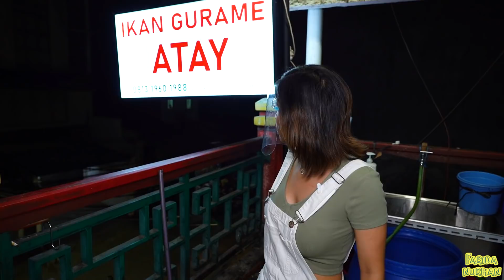GURAME TENGAH MALAM, ARAKNYA HALAL...!!!!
Gurame Atay Pasar Pagi ~ Sorry yooo videonya telat. ada gangguan teknisss! Hahahahahaha. selamat menonton!!!

KABAR GEMBIRA.
PURWAKARTA ARE YOU READY??!!
Datang dan Saksikan keseruan FESTIVAL AKBAR AKHIR TAHUN 2020 MAKAN SATE MARANGGI GRATIS YANG DI IKUTI KURANG LEBIH 100 KONTESTAN DARI PENJURU PURWAKARTA.

SEE YOU BESOK AT SITU WANAYASA 24 DESEMBER 2020 JAM 8 PAGI. SEKALIAN NGEVLOG BARENG OMAY. AMBYAR MAKANNYA. BUYAR DIETNYA

BTW, Omay mau ngucapin trimakasih banyak kepada Semua Sahabat Omay yang sudah berpartisipasi merayakan Sayembara3JutaSubscribers Farida Nurhan dengan hadiah

Selamat untuk 20 Pemenang yang terpilih langsung oleh Omay, nanti malam akan Omay DM 1-1 dari Instagram pribadiku, dan besok di transfer langsung Uangnya tanpa ada biaya apapun. Once again makasih untuk partisipasinya, sehat dan sukses buat Semua Sahabat Omay.

What Next??!! Tonton terus keseruan channel Youtube kesayangan Kita Bersama Farida Nurhan, ada giveaway menanti  Sahabat Omay disana, get ready!!! Well... Omay sign out dulu for now... Love You All .

GURAME ATAY PASAR PAGI
Proyek Pasar Pagi Lama ( Lt. 3 ).
Jakarta Barat.